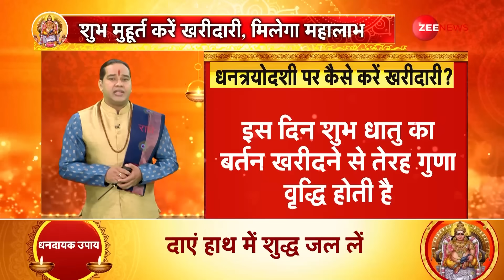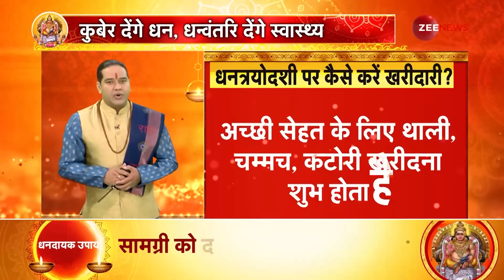Dhanteras 2023: धन त्रयोदशी के 'पावन पर्व पर करें ये 'महा उपाय' | Happy Diwali 2023 | Festival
Dhanteras 2023: आज देशभर में धनतेरस का त्यौहार मनाया जा रहा है. लेकिन क्या आपको पता है धनतेरस की महत्वता क्या है, और ये पर्व क्यों मनाया जाता है?. धनतेरस के इस खास कार्यकर्म में हम आपको देंगे आपके सारे सवालों के जवाब। तमाम आपको जानकारी मिलेगी इस रिपोर्ट में..

Dhanteras 2023: Today the festival of Dhanteras is being celebrated across the country. But do you know what is the importance of Dhanteras, and why is this festival celebrated? In this special program of Dhanteras, we will give you answers to all your questions. Along with this, auspicious time for shopping and what to buy and what not to buy on this day. You will get all the information in this report..